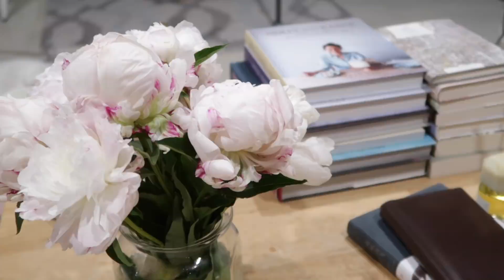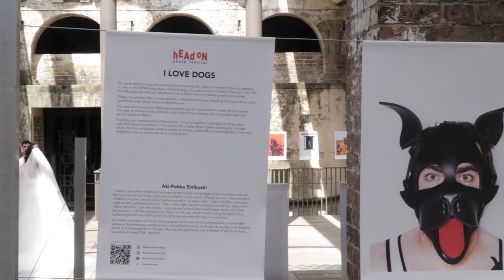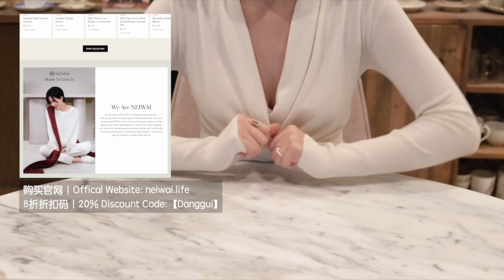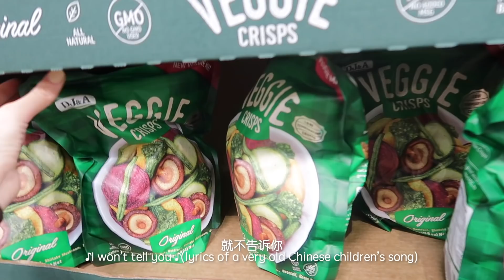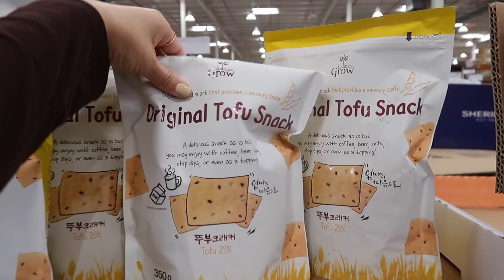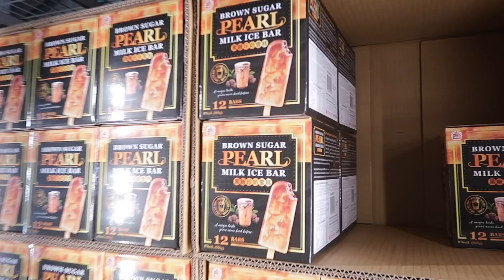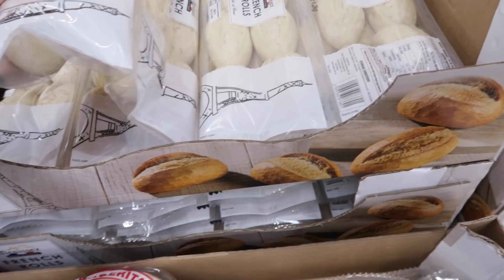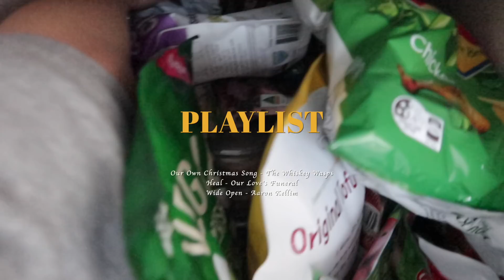【当归vlog】饿着肚子逛超市是极其危险的Huge Costco Shopping｜豆乳漏奶华Soy Milk Lava French Toast ｜双肠腐乳意面｜一身丹宁复古风｜vol.131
2021 Barely Zero Your Size Is The Size Spaghetti Strap Wireless Bra Trio
2021 Barely Zero Your Size Is The Size Mid Waist Brief Trio

Edit: Final Cut Pro X
Camera:Nikon Z6, Canon G7X II